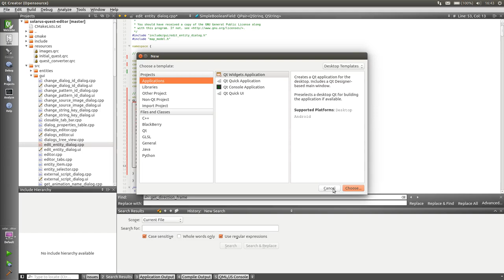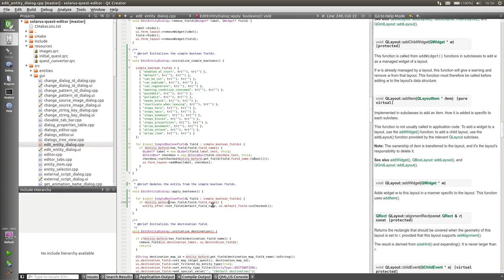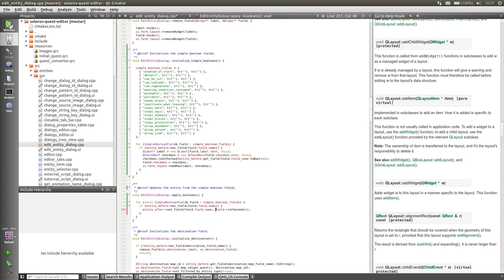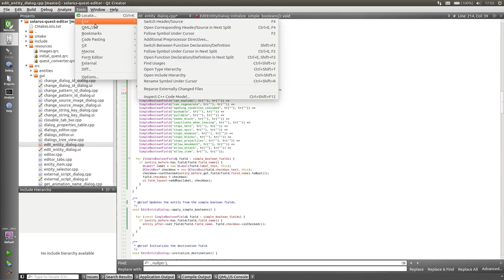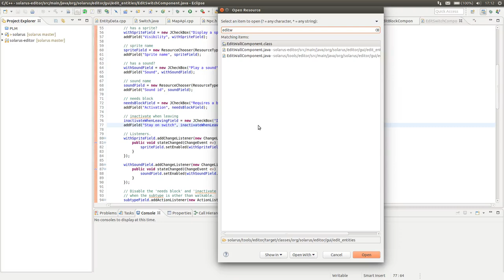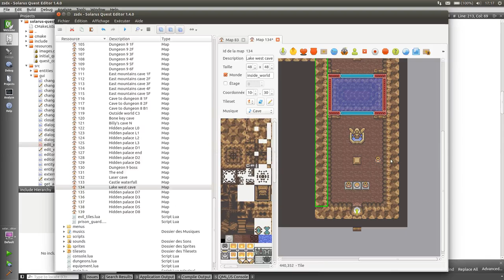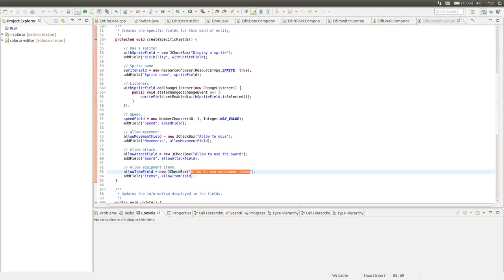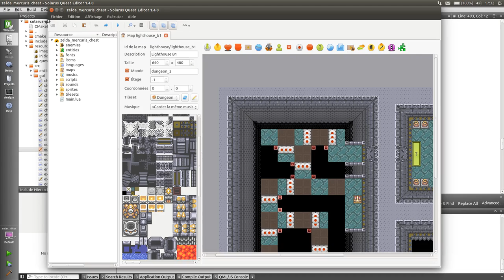Live coding Solarus Quest Editor #8 - 2 / 2